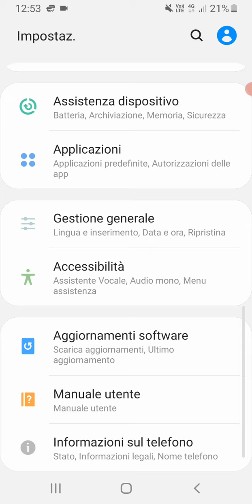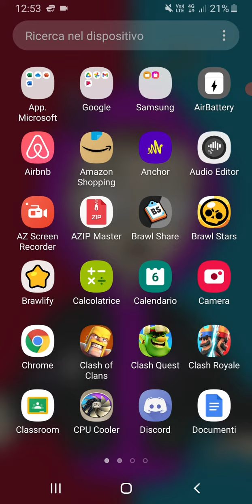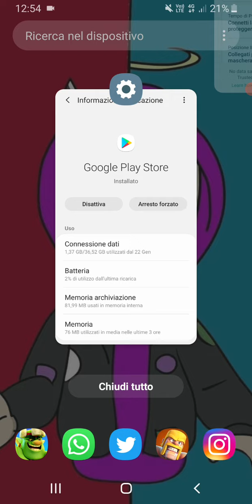Come SCARICARE CLASH QUEST!!! NUOVO GIOCO SUPERCELL!!!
Oggi andiamo a vedere come SCARICARE il  NUOVO GIOCO SUPERCELL CLASH QUEST.